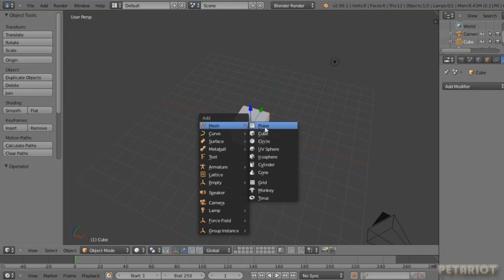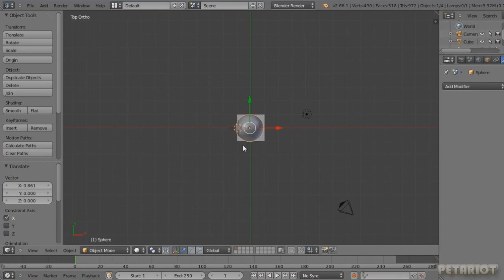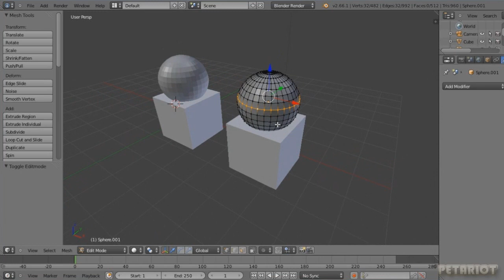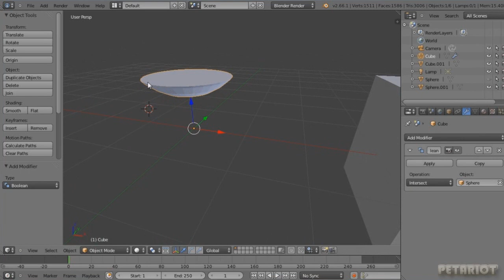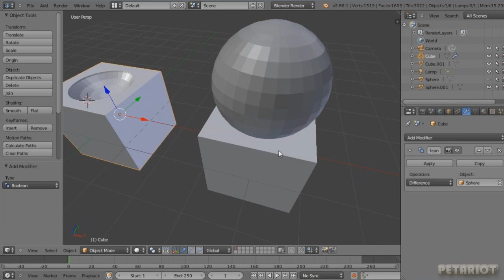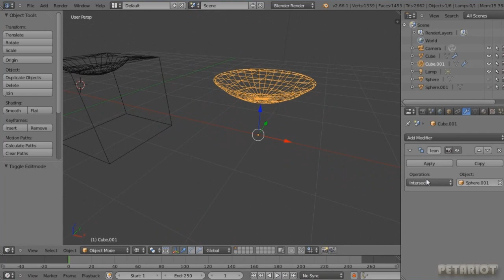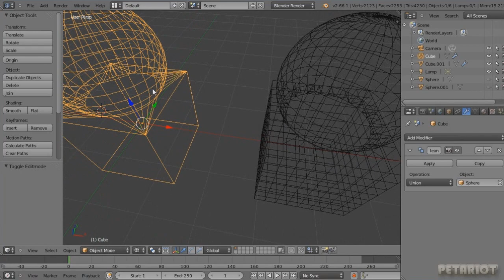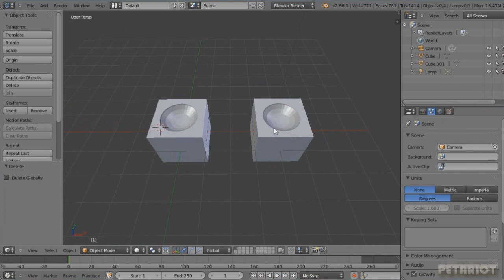Lesson8 - モディファイヤーズboolean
Blender2.66a モディファイヤーズ boolean